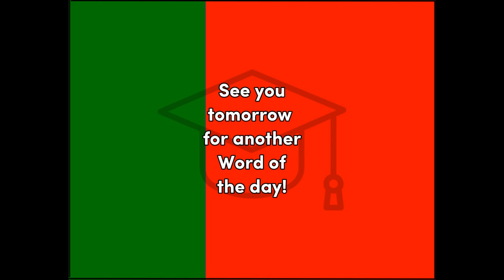Numero - Portuguese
Fun, Word of the Day translation for easy and fun education